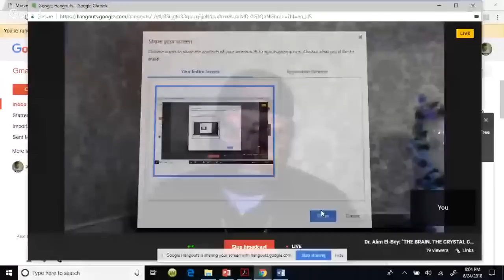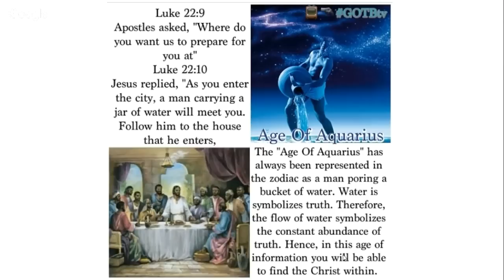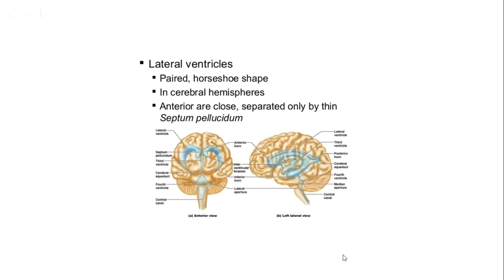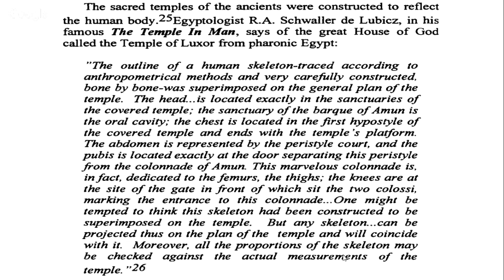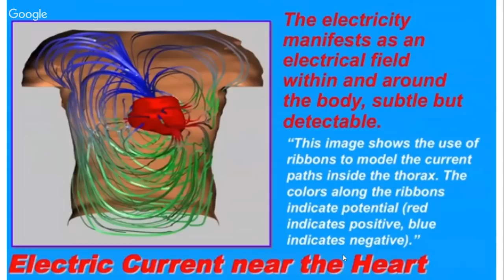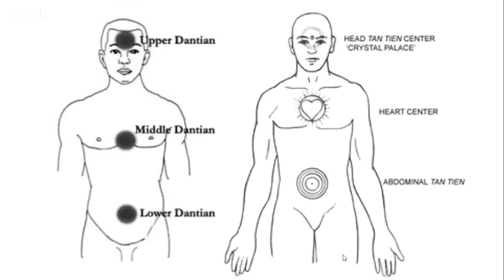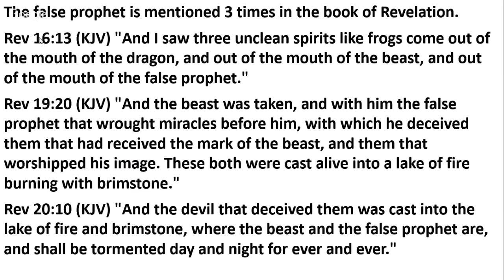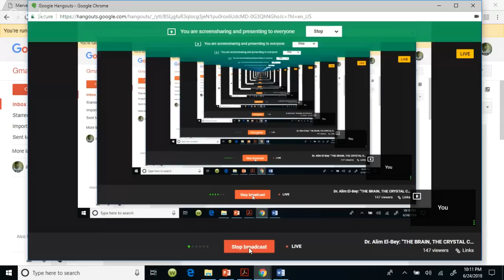Dr. Alim El-Bey: "THE BRAIN, THE CRYSTAL CITY & THE BOOK OF REVELATION"